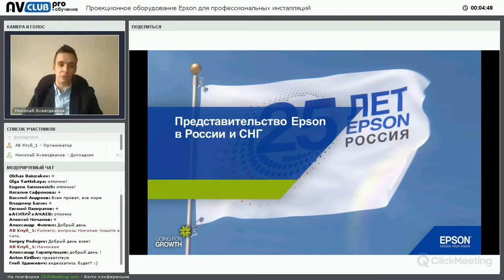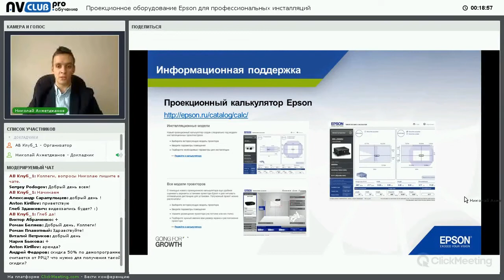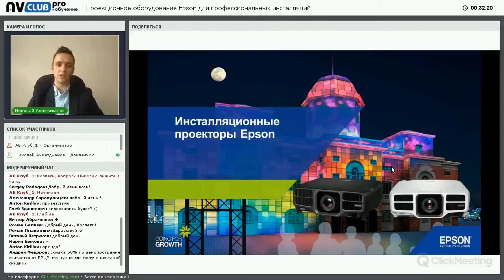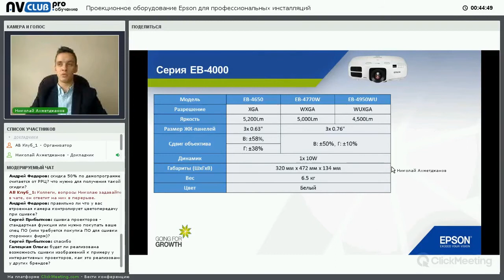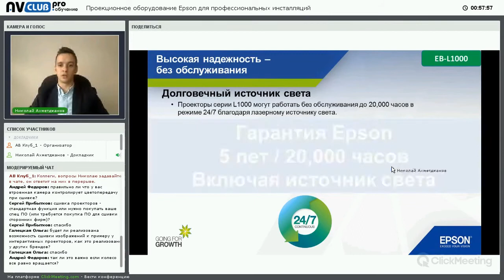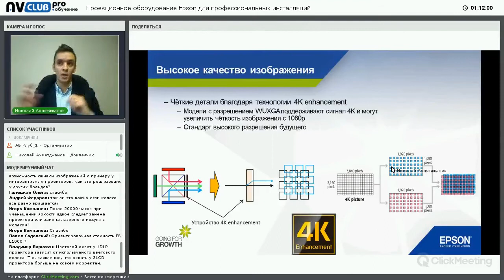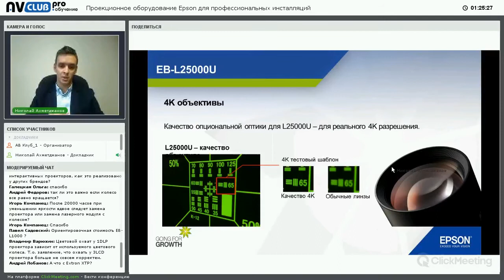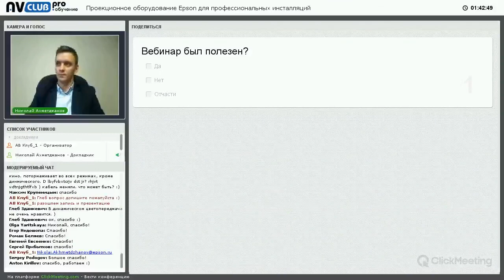Вебинар "Проекционное оборудование Epson для профессиональных инсталляций"